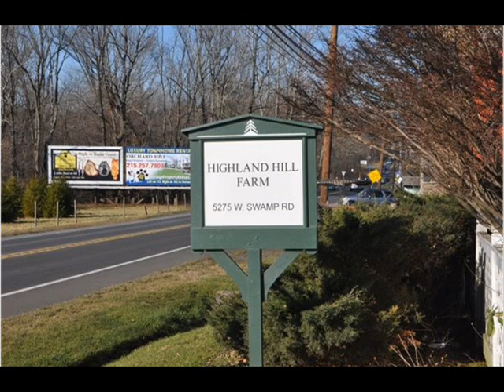How we Water Transplants in the Field Arbs